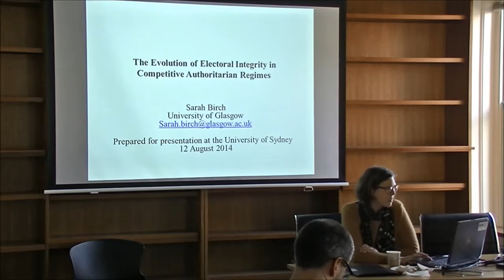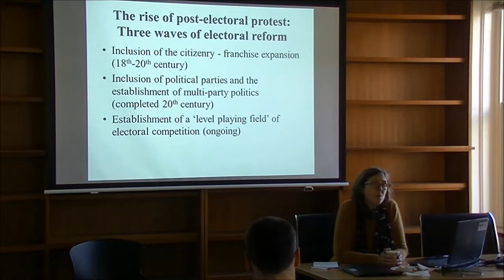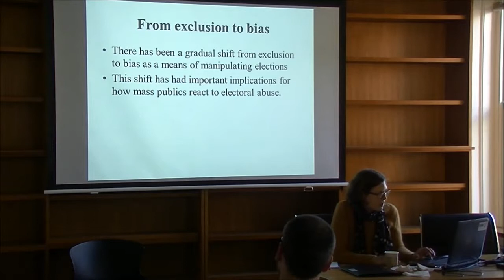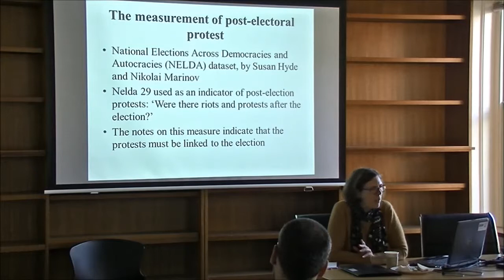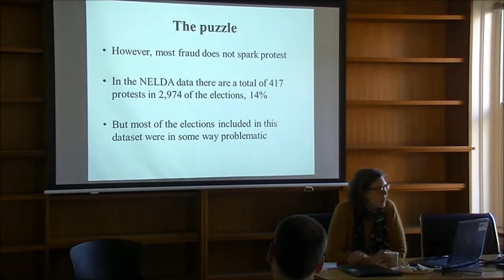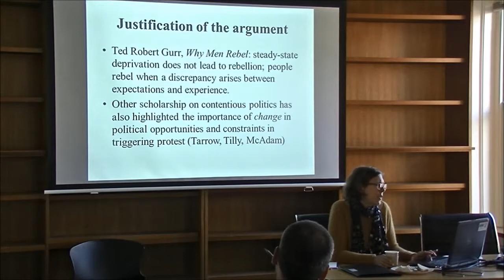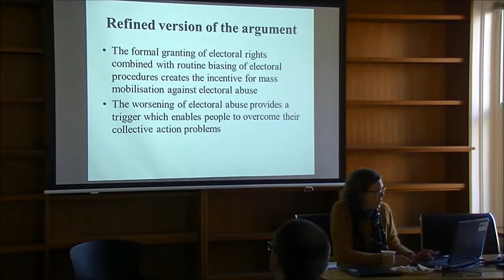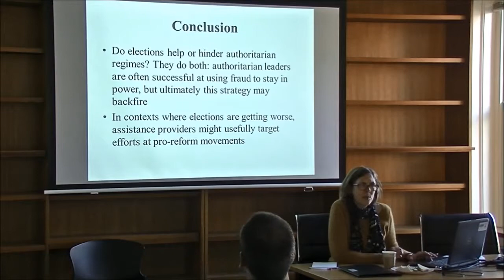Sarah Birch 'Evolution of electoral integrity in democracies and autocracies' 12 Aug2014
Professor Sarah Birch talks about how electoral reform and electoral protest dynamics play out in democracies and autocracies.

Synopsis: Popular protests following elections in electoral authoritarian states have become more common in recent years, yet few studies have analyzed this phenomenon. This paper draws
on the literatures on contentious politics and electoral integrity to provide a novel account of post-electoral protest. The main argument is that because in the wake of the ‘third wave’ of
democratization, the politics of electoral reform revolves mainly around the implementation of democratic electoral principles rather than around the principles themselves, electoral authoritarian leaders tend to employ forms of electoral abuse that entail giving unfair advantage to pro-regime electoral competitors, rather than excluding either voters or competitors from the electoral arena altogether. This means that citizens have electoral rights formally accorded to them but episodically abused, a pattern which is conducive to generating grievance. When such regimes ramp up forms of manipulation that favor pro-regime political forces, the resultant deterioration in election quality can then serve as a focal point which serves to mobilize citizens to mount mass protests. In as much as protest can, under the right circumstances, lead to reforms which improve electoral integrity, one of the implications of this argument is that elections often have to get worse before they get better.